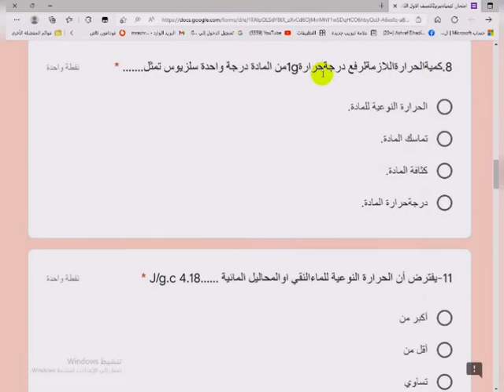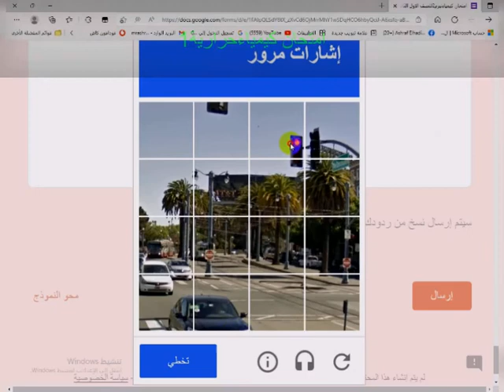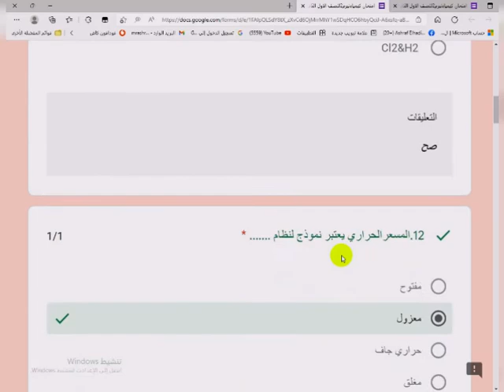الكيمياءحرارية1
امتحان_الكيمياء1ثانوي عام وازهري-الصف الاول الثانوي امتحان كيمياءحرارية1
لينك الامتحان ادخل وحل..للتدريب
امتحان كيمياءحرارية1ث22-مراجعة كيمياءعضوية3ث-الدوري الانجليزي-كره قدم عالميه -الاهلي بطل افريقيا-منتخب مصرابطال افريقيا😎👍مراجعه نهائيه كيمياء-امتحان اخترومقالي2022مراجعه نهائيه -كاس الامم الافريقيه22-تصفيات كاس العالم مصروالسنغال قطر2022افلام تاريخيةوثائقية-تعليم ثانوي حديث امتحانات تابلت-سوبرمدرسه قناه تعليم عن بعد وبث مباشر تعليمي لجميع طلاب الوطن العربي من المحيط للخليج المرحلة الثانوية والمتوسطة-امتحانات وشرح ومراجعات عامة ونهائية متخصصة بواسطة افضل كبارمعلمين مصروالوطن العربي لجميع المواد العلمية-كيمياء-فيزياء-احياء-رياضيات -لغات متنوعة عربي انجليزي فرنسي الماني ايطالي-صيني...الخ-كيمياكده👍😎تعليم وشرح وامتحانات كيمياكده👍😎!!بث مباشرتعليمي لمقررومنهج الكيمياءللمرحلةالثانويةالعامة اخبارطريفه وذكاءاصطناعي-بث مباشروشرح وحل امتحانات الكترونيةحديثة لمقررات علم الكيمياء-بث مباشرتعليمي منتخب مصرابطال افريقيا😎👍محمدصلاح فخرمصرونجم ليفربول-كيمياءللمرحلة الثانويةالعامة_شرح وامتحانات الكترونيةحديثةلمقررات الكيمياءلصفوف المرحلةالثانويةالعامةوالازهرية_منوعات-اخبار-افلام رعب -وثائقية-مواقف وطرائف-زكريات-رياضة-فنون-ثقافة-متنوع-قناه ثقافيةعلميةاجتماعيةورياضيةتعليم وترفيه-تيك توك-افلام وثائقية-بث مباشرمنهج الكيمياءللمرحلةالثانوية لجميع الفرق مصري وسعودي-الكيمياءمركزالعلوم-الحساب الكيميائي-التحليل الكيميائي -الكيمياء العضوية-العناصر الانتقاليةوالحديد-بنية الذرة والجدول الدوري والروابط الكيميائية للمرحلة الثانوية العامة والازهرية ودول الخليج العربي. !!